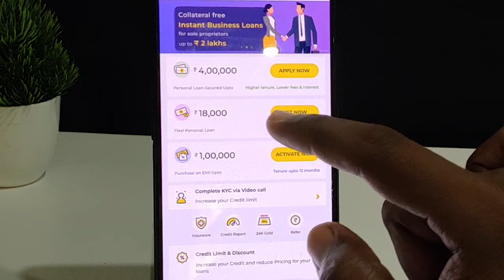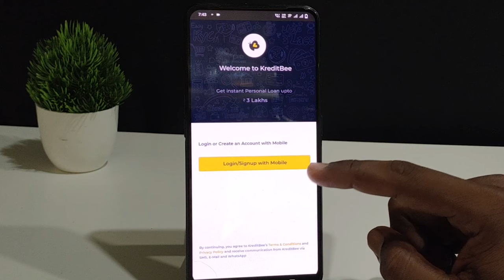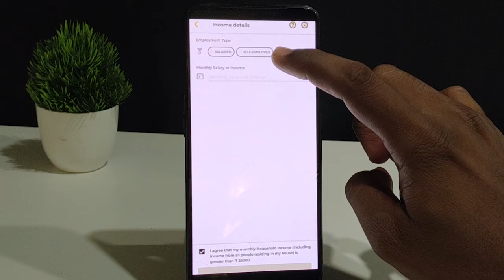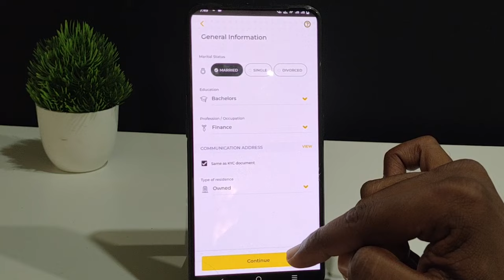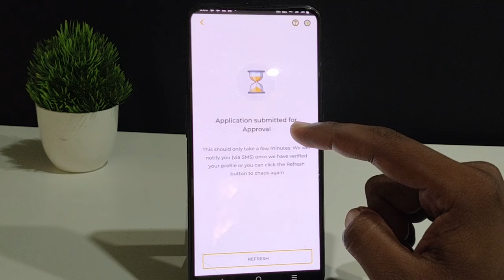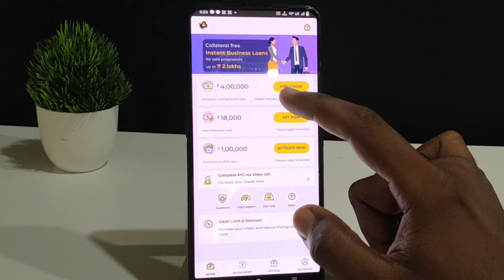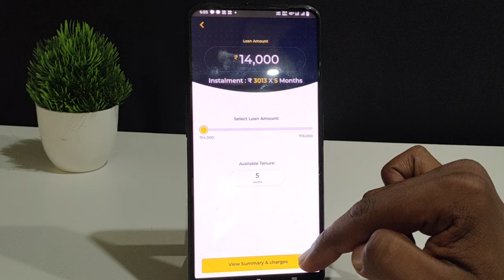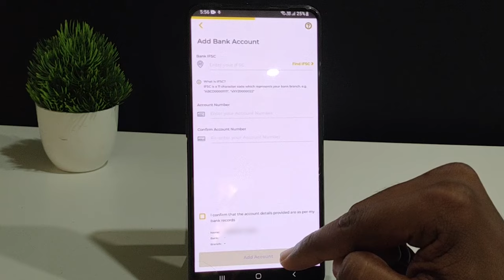Kreditbee Loan Telugu | Loan App For Students | Fast Approval | Without Income Proof Loan Apply 2023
Other Loan Apps

loan app
Kreditbee personal loan apply
how to apply Kreditbee personal loan telugu
apply personal loan telugu
loan app telugu
loan app easy approval telugu 2023
instant personal loan telugu 2023